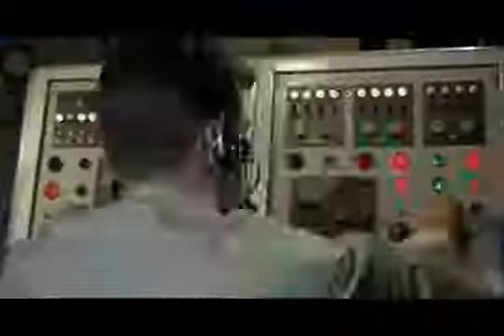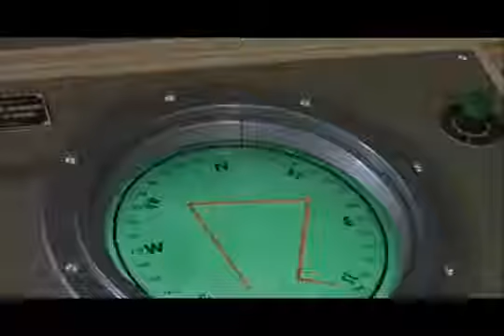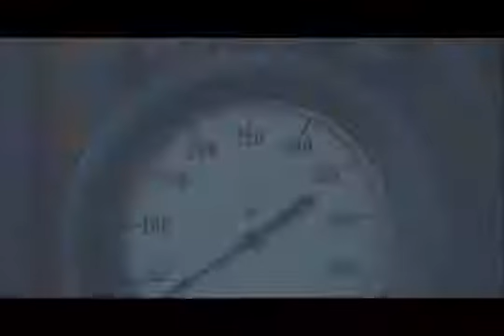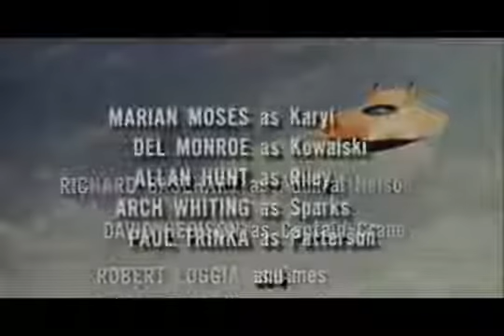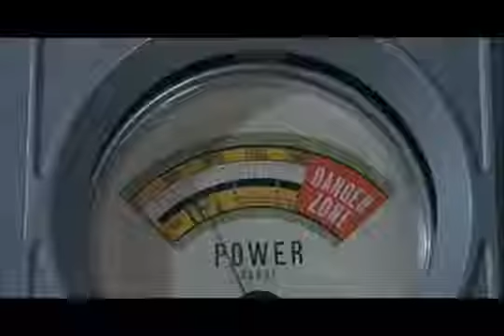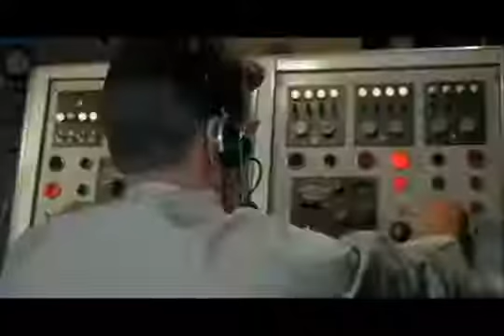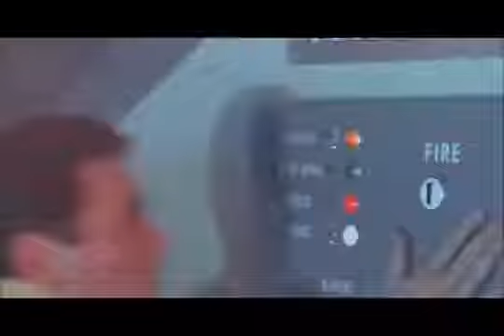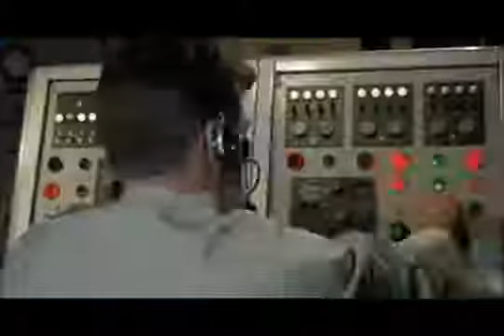Voyage to the Bottom of the Sea S2xE19 Graveyard of Fear